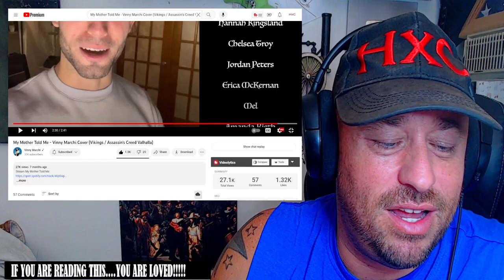My Mother Told Me - Vinny Marchi Cover (Vikings / Assassin's Creed Valhalla) REACTION!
Use this address:
Highly Combustible

AlphaTyler @AlphaTylerContent
We Streem @SubparProfessional
Simple @itrSIMPLE

Show @veryveryvinny some love!